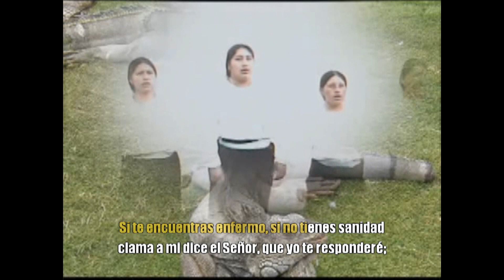Pista Karaoke - Clama a Mi Dice el Señor; Coro Servidoras de Dios 2016.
Estudio de Grabación Digital - Ayllu Shalom Records Internacional, Productora en Audio y Video HD; Caracas - Venezuela 2016.
De2 Magicos - Albert Guamán  : - :  Colta , Santiago de Quito.